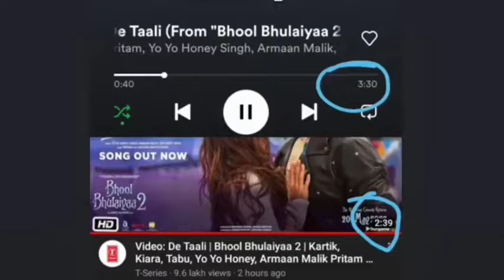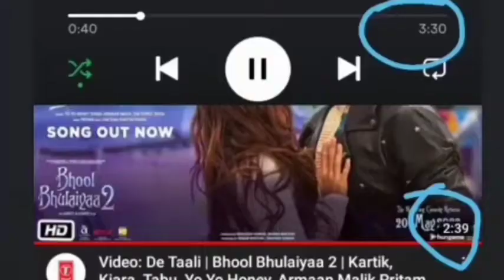De Taali Yo Yo honey Singh | Rap Part Issue | Hip Hop update | It's Treasure